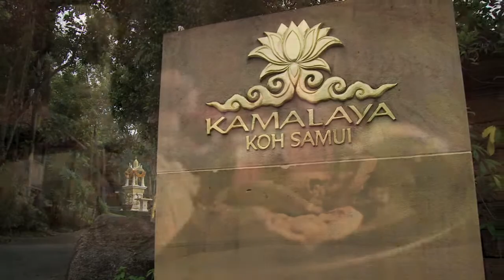Letting Go with Jojo Struys - Beauty Trailer (Thailand)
"Letting Go" with Jojo Struys is an empowering travelogue that uncovers uniquely cultural ways people de-stress around Asia. Celebrity & TV personality, Columnist and Relaxation Guru, Jojo Struys, will take viewers on a personal journey with her to unearth the multitude of ways people let go of stress and tension in their daily lives.

Join Jojo as she explores the beauty and serenity of Thailand in the trailer above. And be sure to keep a watch out of the full travelogue!